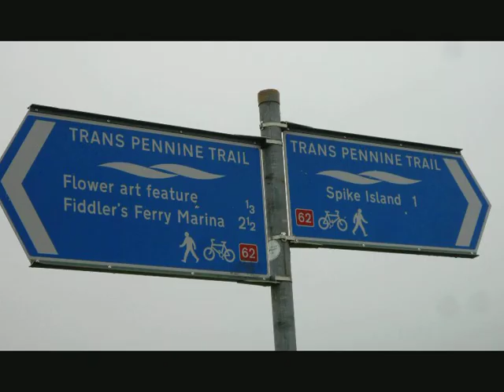Spike Island on Trans Pennine trail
The little 3 mile section of the trail between Penketh (Fiddlers Ferry) and Spike Island in Widnes is very interesting, looking over to Daresbury, Halton and Norton Priory.